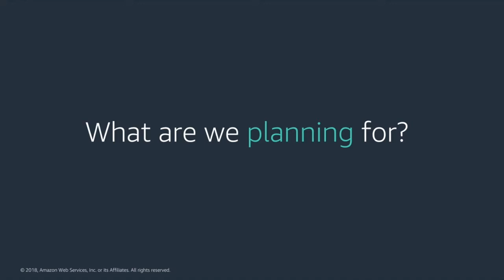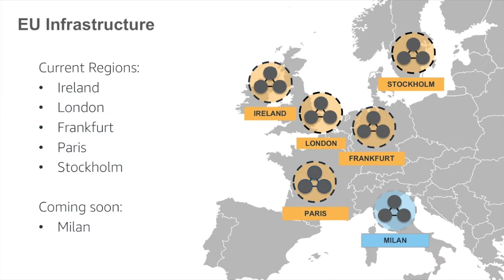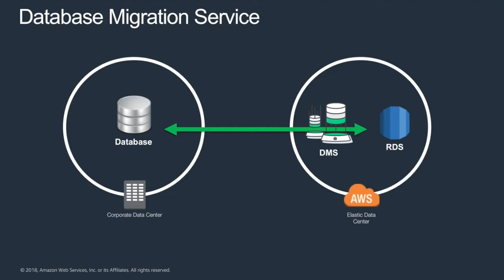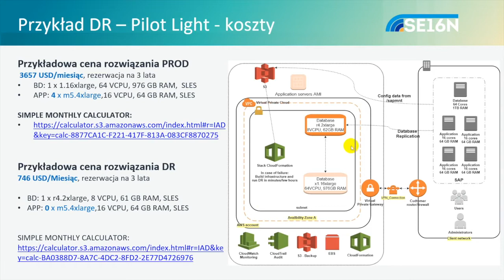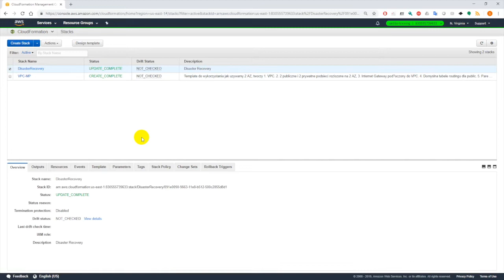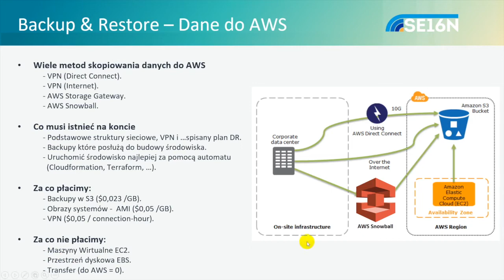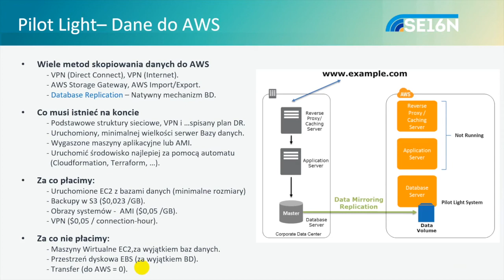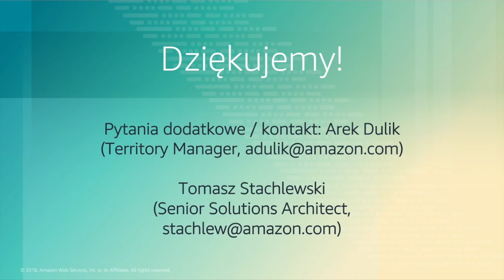3 sposoby na Disaster Recovery w chmurze AWS [webinarium]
3 sposoby na Disaster Recovery w chmurze AWS